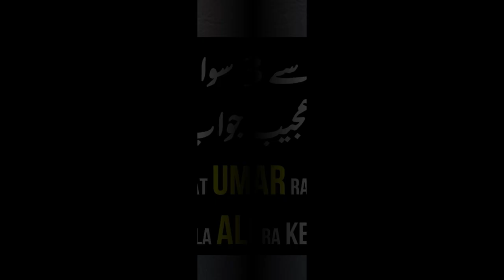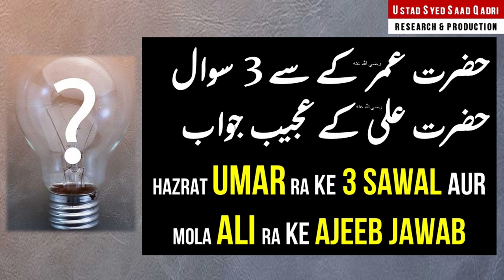Hazrat Umer Farooq RA ke 3 Sawal Aur Hazrat Ali RA Ke Ajeeb Jawab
Hazrat Umer Farooq R A Ke 3 Sawal Aur Hazrat Ali R A Ke Ajeeb Jawab